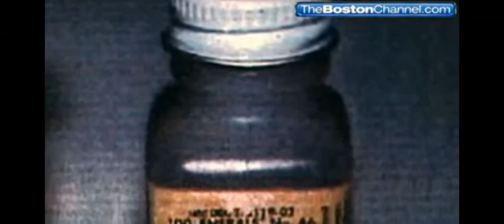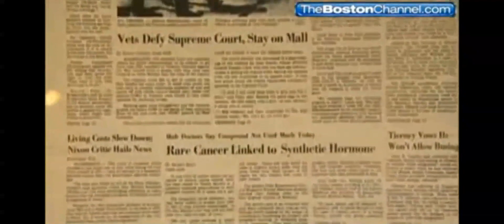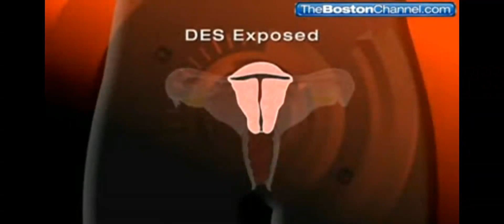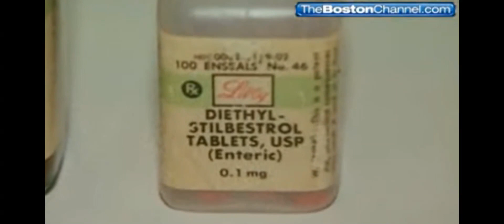WCVB -TV Chronicle DES Episode Featuring Caitlin McCarthy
Caitlin McCarthy was interviewed about her experiences as a DES Daughter in this episode, which WCVB-TV "Chronicle" later submitted for Emmy consideration.